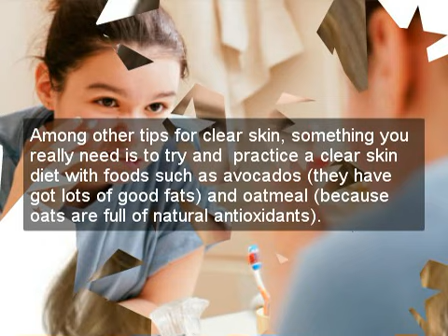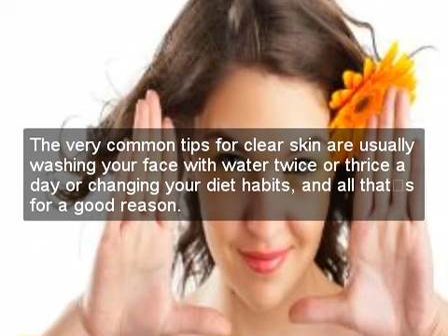Tips For Clear Skin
The AGE-Less Way How to Escape America's Over-Eating Epidemic: AVOID THE EPIDEMICS OF CHRONIC DISEASE: OBESITY, DIABETES, HEART, KIDNEY, AUTOIMMUNE, ... Safe, Practical and Affordable Strategy